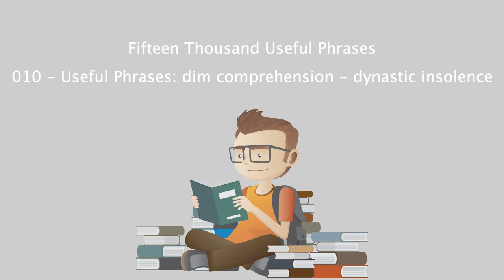Fifteen Thousand Useful Phrases - 010 - Useful Phrases dim comprehension - dynastic insolence.mp4